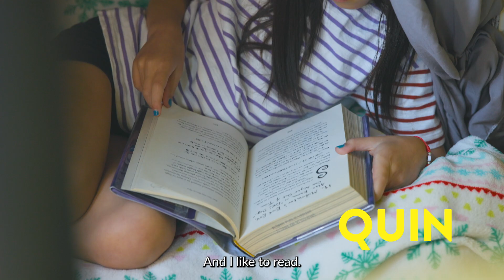Doernbecher Freestyle 20: Quin